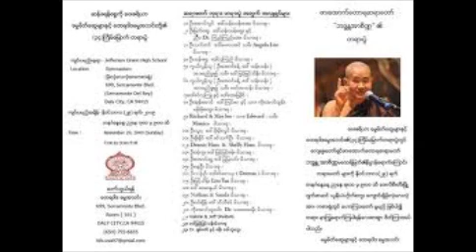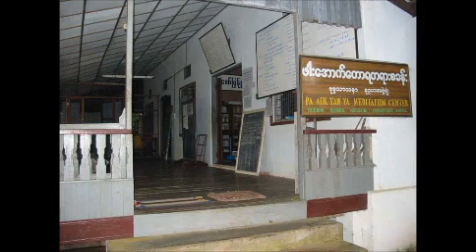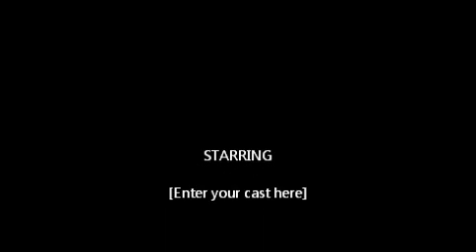မဟာသတိပဌာနသုတၱန္ 095 of 143